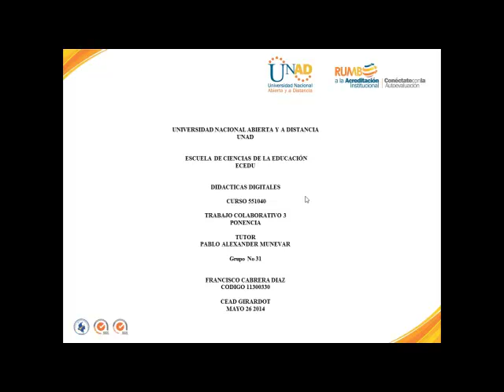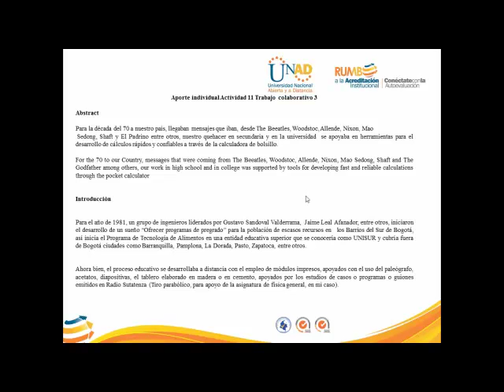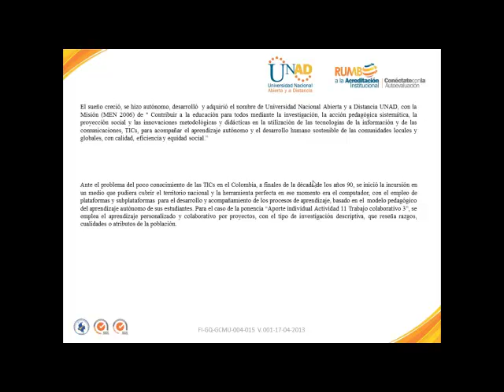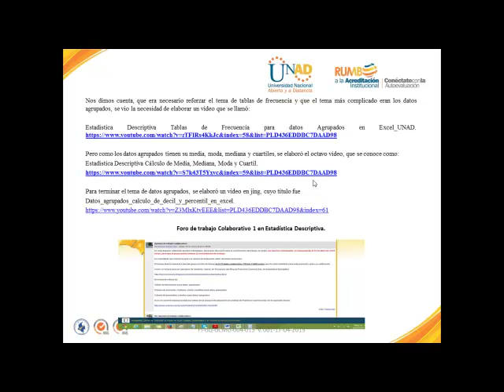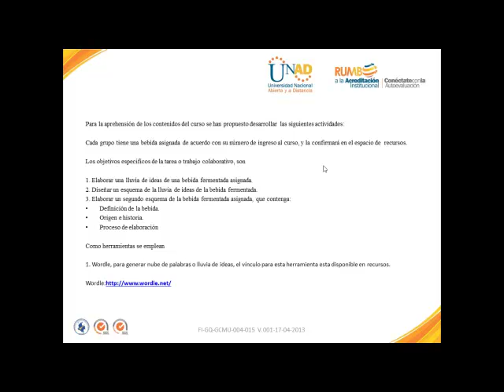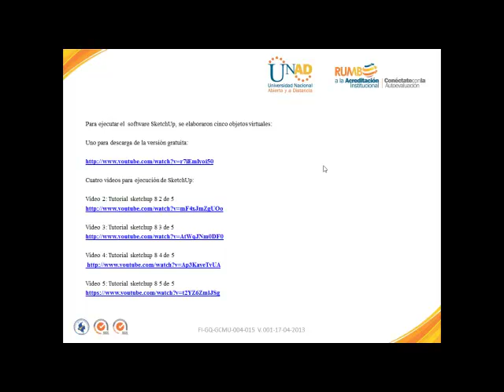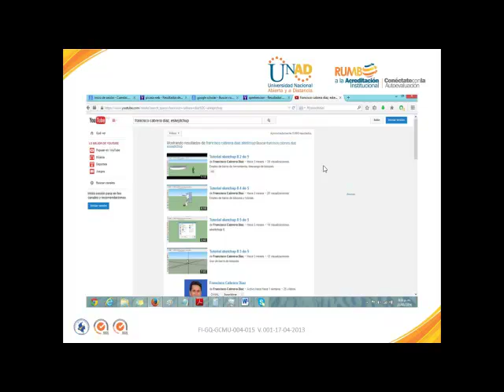Didacticas Digitales en quehacer cotidiano 2014_1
Aplicación  de didacticas digitales.